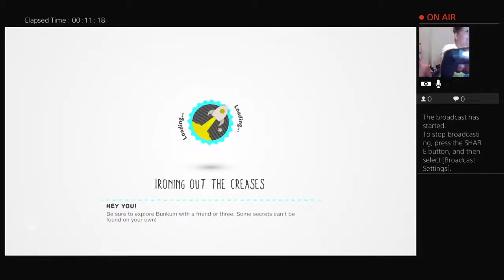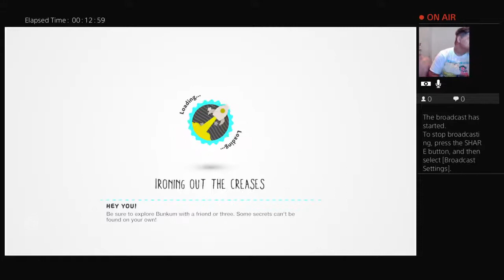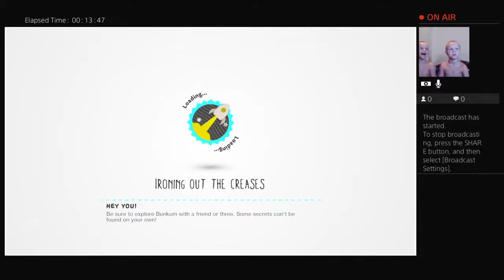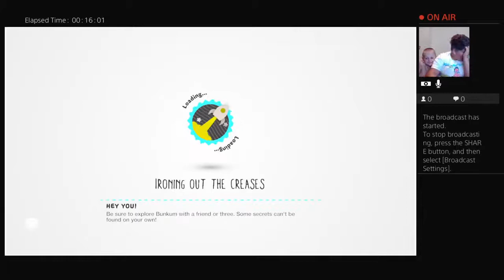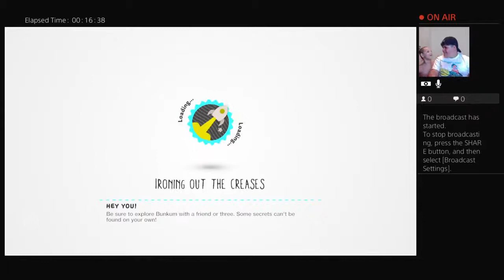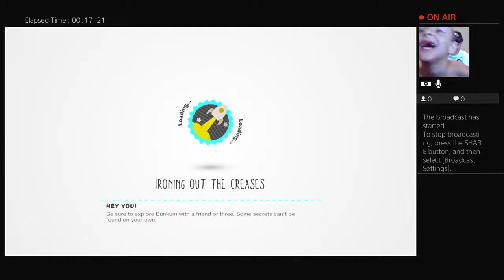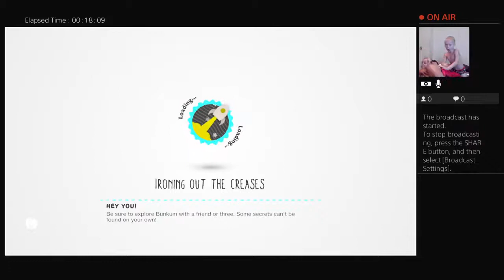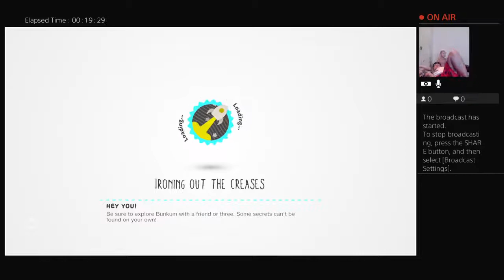inthenighttime's Live PS4 Broadcast